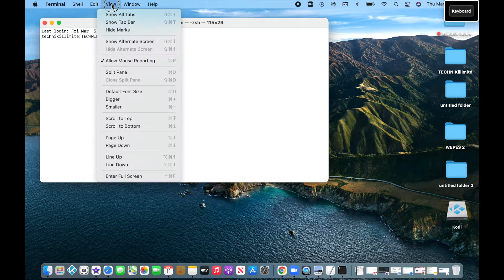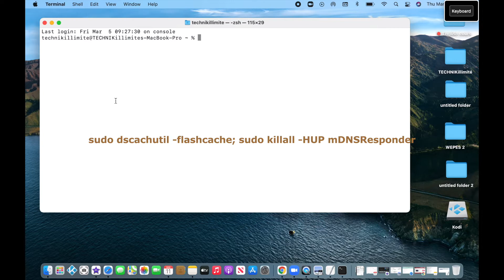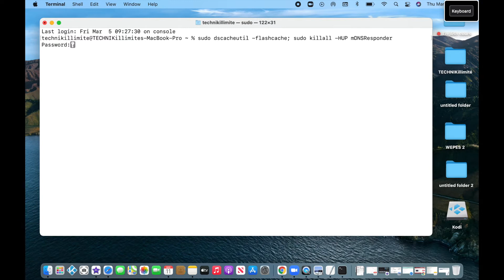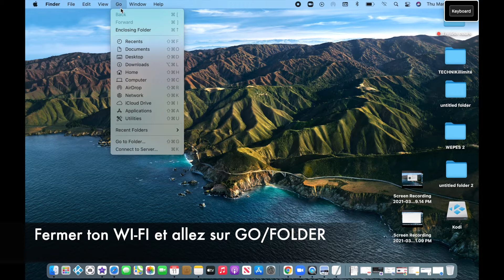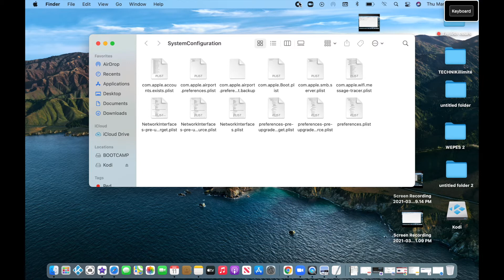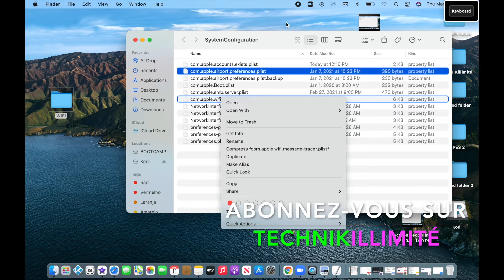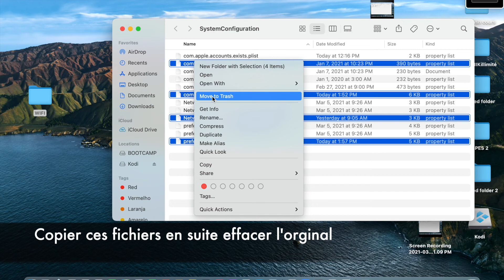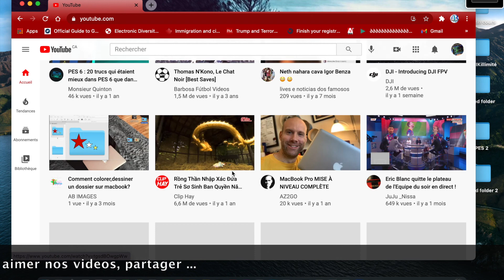macOS Big sur avec un problème de WI-FI ou INTERNET? Fix WI-FI problem on macOS Big sur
Comment réparer le problème de l internet ou wifi sur macOS big sur, how can i fix a wifi problem?